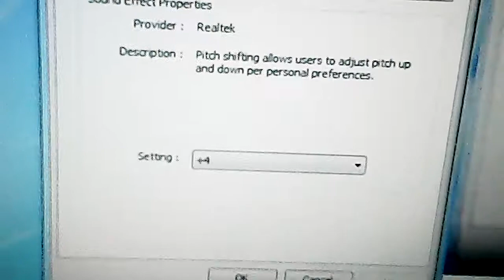The Lyrick Studios Logo As Of Is Fast pitch +4